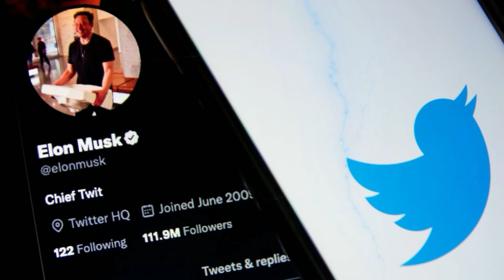🚨 NOTICIAS DE ULTIMA HORA ELON MUSK SE ARREPINTIÓ NOTICIAS URGENTE 6 DE NOVIEMBRE DE 2022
NOTICIAS DE ULTIMA HORA   VISA PARA EEUU SIN ENTREVISTA 21 MAYO DE 2022 ELON MUSK